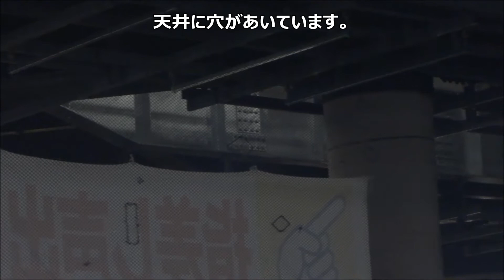【新大阪工事レポ12A】新大阪駅在来線リニューアル工事 2013/06/21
新大阪駅4号ホームは2012年12月まで17・18番乗り場(福知山・城崎温泉・鳥取方面)として使用されました。現在はリニューアル工事が行われており、完成すれば大阪尼崎方面行きである15・16番乗り場になります。数年かけて3号ホーム、2号ホーム、1号ホームも順にリニューアルしていき、最終的に1号ホームが2018年度開通予定のおおさか東線のホームとなります。
在来線改札内コンコースは東側(5号ホーム側)から順次リニューアルが行われています。